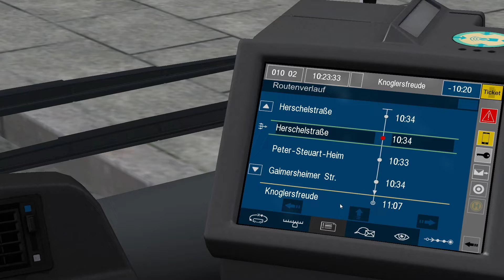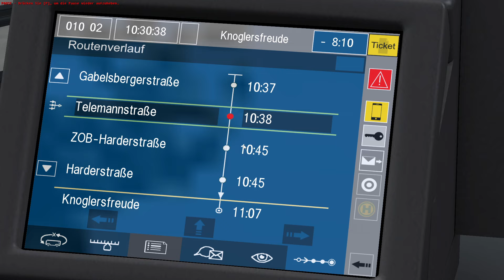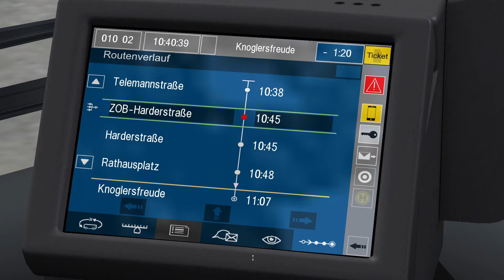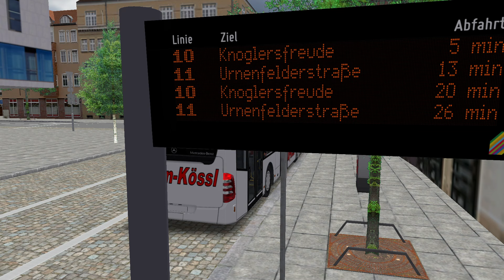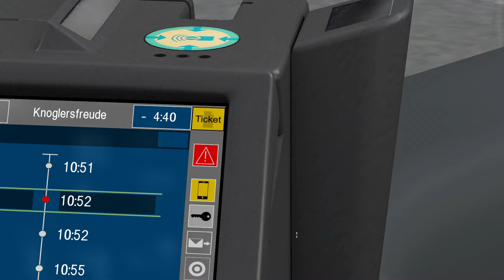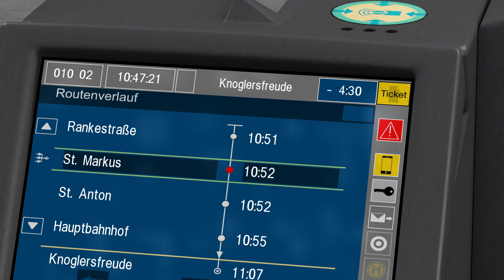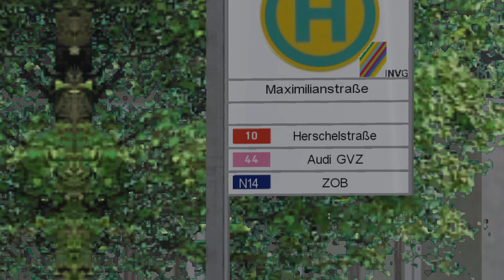OMSI 2 #638➡️️INGOLSTADT STATT NEUE HORIZONTE [HD 60]